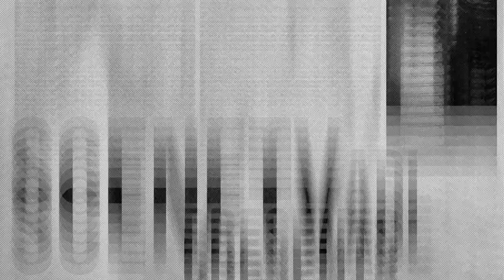Adelaide Cabaret Festival 2016 – Rhonda Burchmore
Markus Hamence & Amelia Ryan chat with Australian Icon Rhonda Burchmore about her show 'Twins' with Trevor Ashley at the Adelaide Cabaret Festival 2016. Forgiving of course the microphone mishap and the ensuing sound.